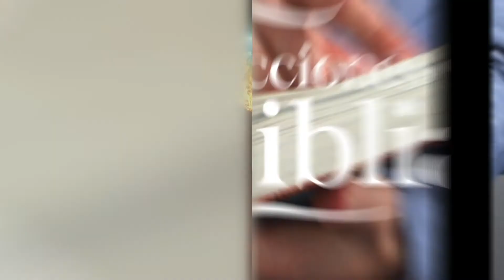La Simiente de Abraham - Lecciones de la Biblia 07 Mayo 2021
La lección de este día se titula "La Simiente de Abraham", una vez más en los labios del Pr. Ever Roblero.